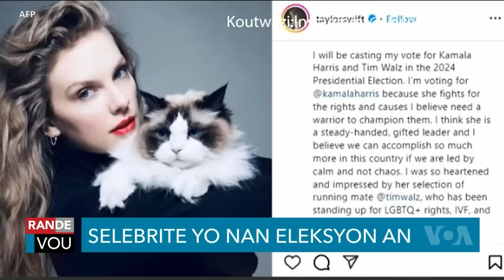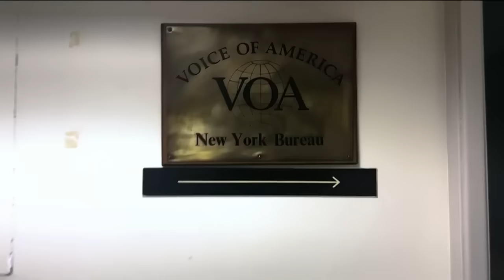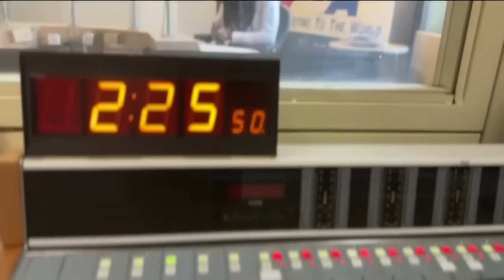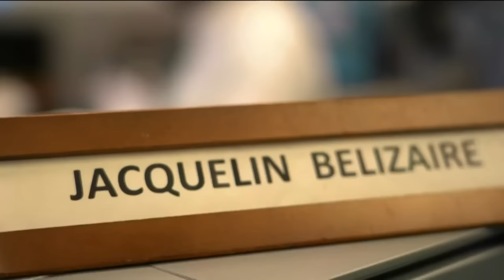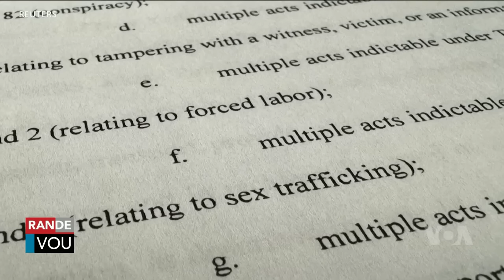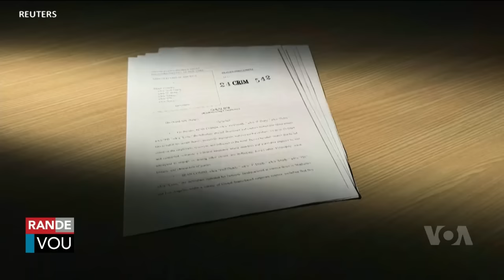LAVWADLAMERIK 11 OKTOB 2024 NOUVEL SA FENK TOMBE NOU SOVE